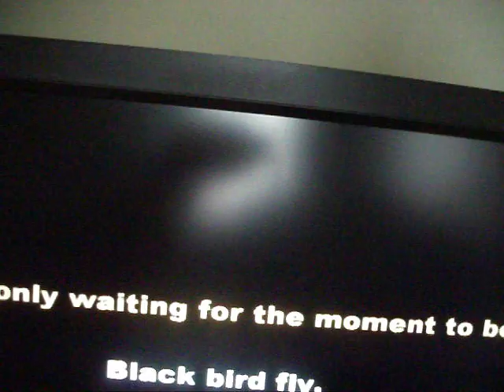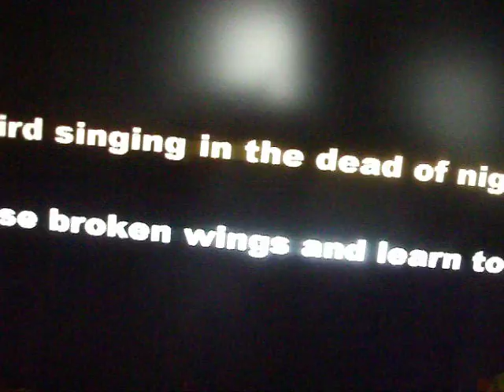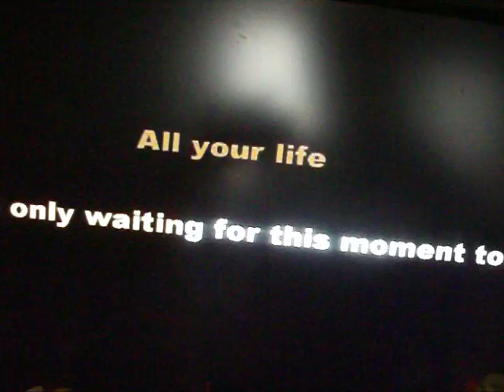Black Bird Karaoke FromoZ Show